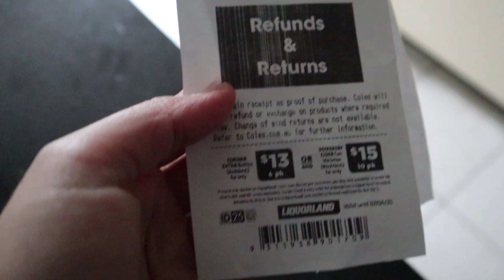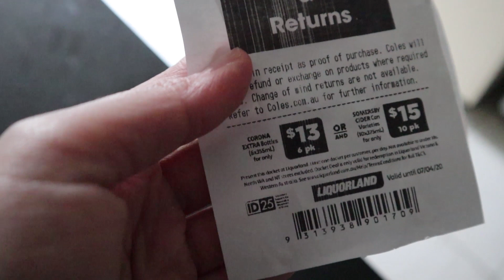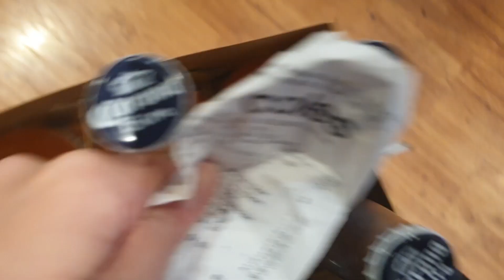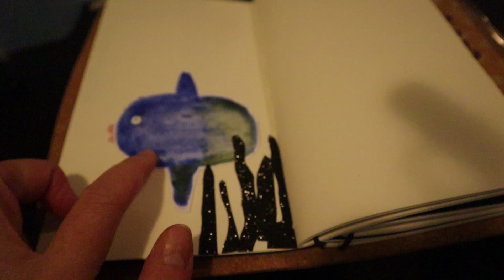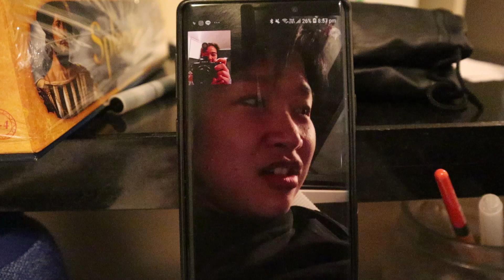หรรษา Covid-19 ไดอารี่ ep2 : ชีวิตประจำวันและหน้ากากราคาแพง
กลับมาอีกครั้งกับอากาศอันแปรปรวนเดี๋ยวร้อนเดี๋ยวหนาว อยากจะบ้า
เมื่อเราโดน isolate อย่างแท้จริงจากประเทศอื่นด้วย
เพราะออสเตรเลียปิดประเทศจริงจัง
ตอนนี้นอกจากจะอยู่บ้าน ก็คือกลับบ้านที่ไทยไม่ได้แล้วจ้า
(การบินไทยยกเลิกเที่ยวบินจากออสเตรเลียไปเรียบร้อยแล้ว)

ล่าสุด เช็คตั๋วกลับจากซิดนีย์ ราคาสองแสนบาทไทย!!

โอเค เก็บตัวอยู่ที่นี่ต่อไป
ใช้ชีวิตอย่างไม่ประมาท และดูแลตัวเอง

จับมือไว้ แล้วยากจนไปด้วยกันค่ะทุกคน!

เราเชื่อว่าหลังจากเรื่องนี้ ทุกคนจะเข้มแข็งขึ้น และเราจะมีมุมมองใหม่ๆ
ให้กับชีวิตมากขึ้นนะคะ